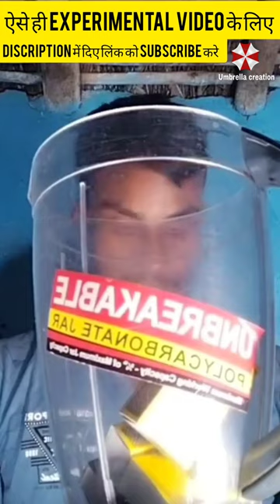match stick VS mixture machine